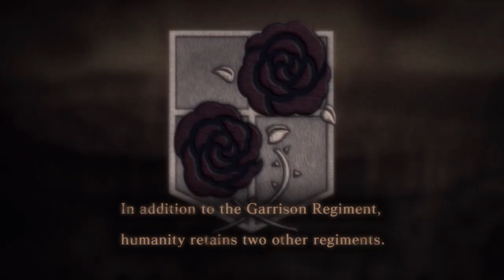Attack on Titan play through part 3